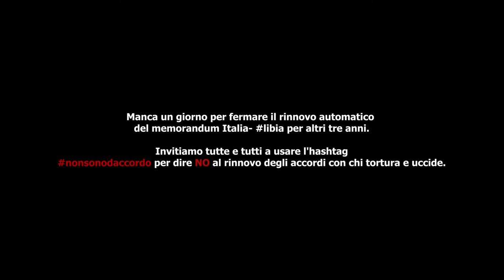nonsonodaccordo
Per fermare il rinnovo automatico del memorandum Italia- libia per altri tre anni, invitiamo tutte e tutti a usare l'hashtag
nonsonodaccordo per dire NO al rinnovo degli accordi con chi tortura e uccide.